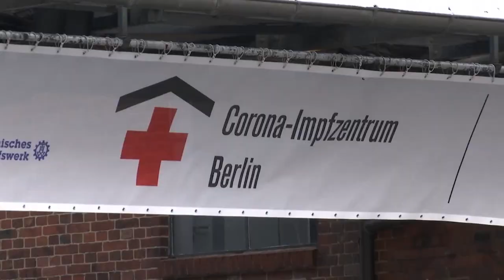Lockerungen in Österreich: Schulen und Geschäfte dürfen wieder öffnen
Handel, Schulen und körpernahe Dienstleister wie Friseure dürfen wieder öffnen. Es gelten aber verschärfte Vorsichtsmaßnahmen. Das Tragen von FFP2-Masken ist Pflicht. Präsenzunterricht und Friseurbesuch gehen nur mit negativem Corona-Test.